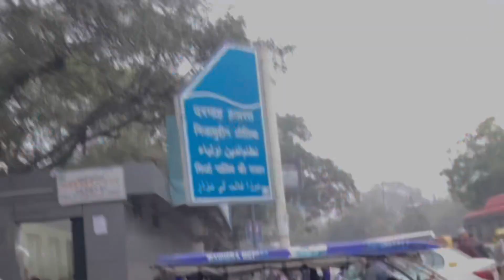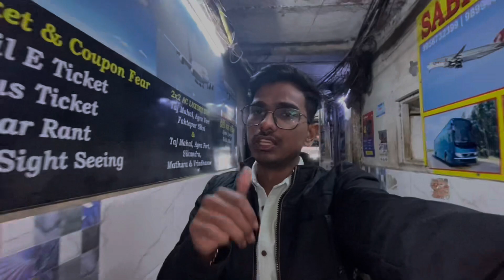MOHABBAT KA SHARBAT ❤️ | DELHI SACH MAIN DIL WALO KI HAI 😍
So Hello Dosto Aaaj ka Hamara Vlog Hai Delhi Main Hame Delhi Ka Speical Mohabbat Mila, Un Bhai Ne Bhot Mohabbat Ke Sath Pilaya Sharbat Or Hamne Delhi Ke Famous Location Per Kiya Photoshoot To Pura Vlog Dekh ke batana Ki Kesa Laga AAPko Mera Vlogg.